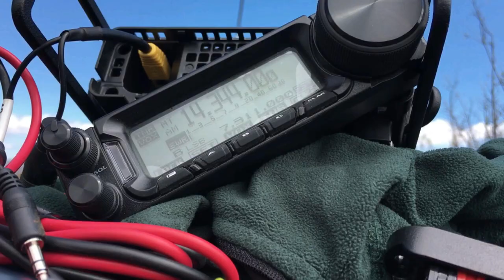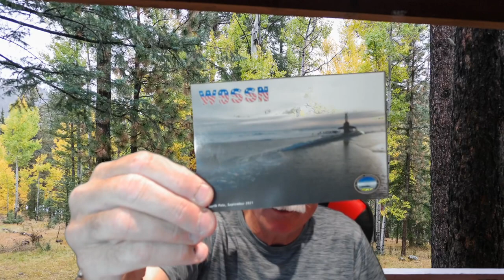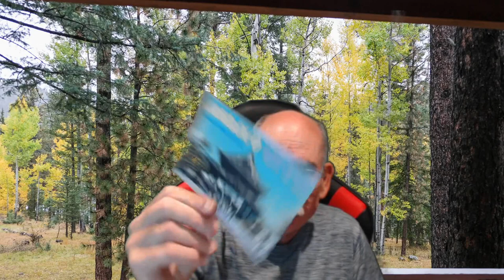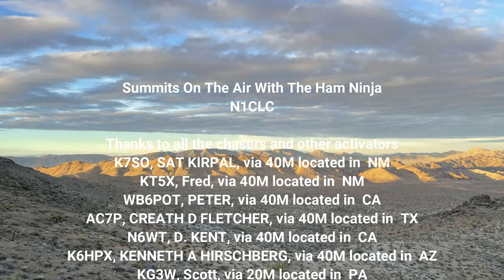Goat Mtn With N6AN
Join the Ham Ninja and N6AN as they head up Goat Mountain at Winter SoCal SOTAFest 2022.

Basecamp: HamNinja.com
This is not about Baofeng Baofeng Baofeng